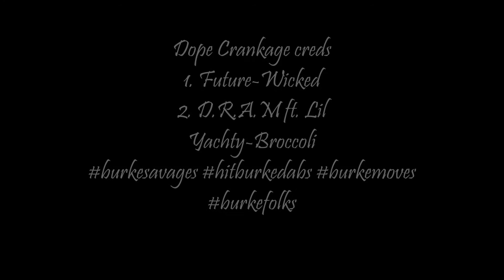Future Wicked and D R A M Broccoli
Slobmob/burkesavages gang gang you already know were are hitting the hardest folks, the most savage dabs, and the most beastly running mans. Follow our social medias and send out a social media blast about the savagery BOW BOW BOW!!